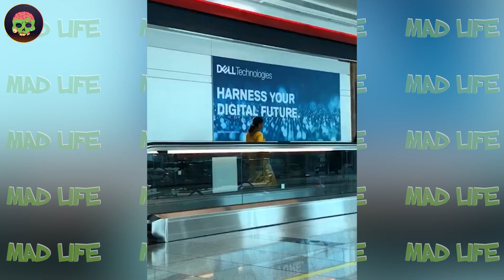60 Most Incredible Moments Ever Caught On Camera !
60 Most Incredible Moments Ever Caught On Camera !
MAD LIFE is a channel introduce and keep great moments around your life. It's your funny moments and fails compilation ... It's so fun. Our goal is to bring laughter and want you to see life is great.
We will make your life more fun with videos funny best fails, fails compilation, moment funny people and fails of the week.
If you have fails compilation and want to share with everyone about that wonderful moment.